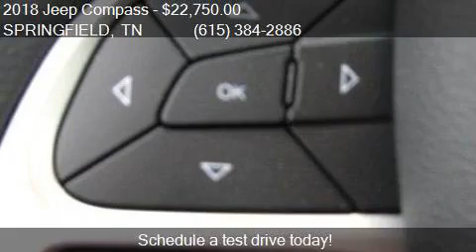2018 Jeep Compass Sport 4x4 4dr SUV for sale in SPRINGFIELD,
This 2018 Jeep Compass Sport 4x4 4dr SUV is for sale in SPRINGFIELD, TN 37172 at GUPTON MOTORS, INC..

Engine: 2.4L I4
Transmission: Automatic 9-Speed
Color: Olive Green Pearl-Coat Exterio
Mileage: 10
Contact GUPTON MOTORS, INC. 3450 Tom Austin Hwy SPRINGFIELD, TN 37172 to test drive this 2018 Jeep Compass Sport 4x4 4dr SUV today.